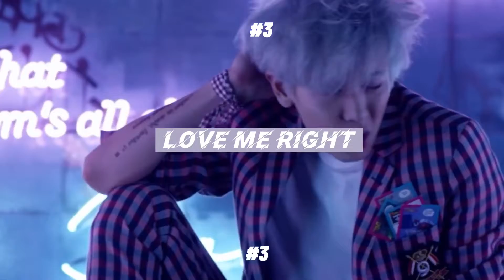ranking exo title tracks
qotd: who is your bias wrecker in exo?
aotd: kai